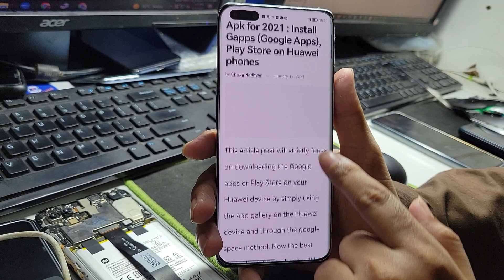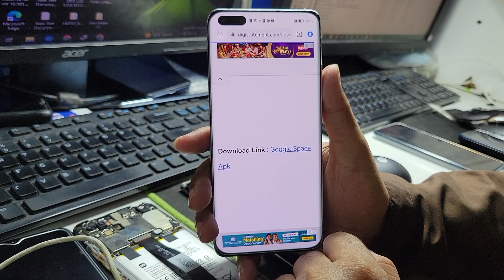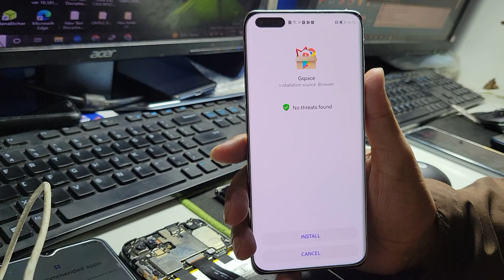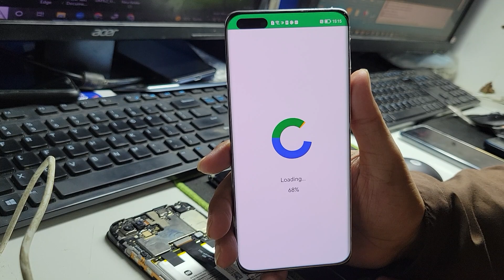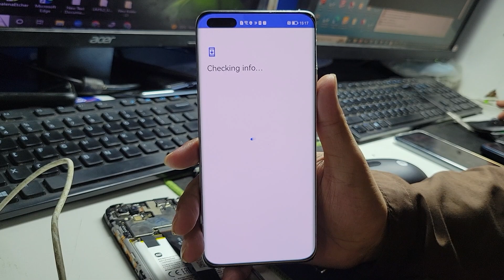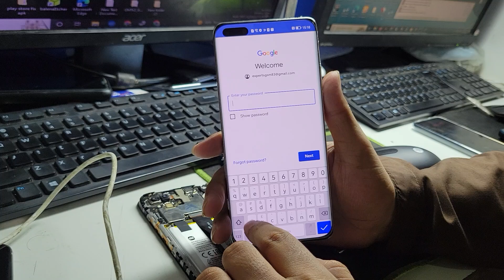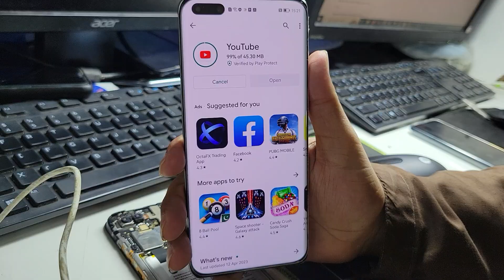How To install Google Play On Huawei P40 Pro Easy Solution- huawei p40 pro google play store install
huawei p40 pro google play store install
how to install google play on huawei p40 lite
how to install google play on huawei p40
huawei p40 google play store
how to install google play store on huawei p40 pro
huawei p40 pro google services 2023

Can I install Google Play Store on Huawei P40 Pro?
How do I download Google Play Store on my Huawei?
How do I download Google Play Services on my Huawei P40 Lite?
How to install Play Store in Huawei Mate 40 Pro?
How to install Google Play Store?
Does Huawei P40 Lite have Google Play Store?